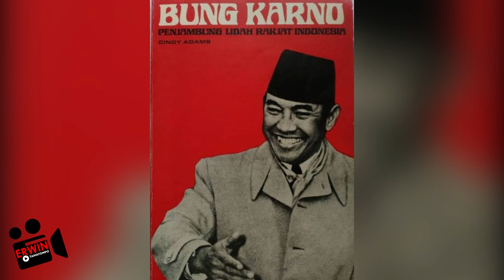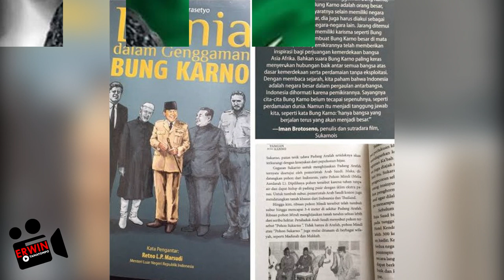ANTARA SOEKARNO, INDIA DAN PAKISTAN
Bagi Indonesia, India dan Pakistan itu merupakan sahabat lama. Hubungan baik dengan kedua negara setidaknya sudah terjejaki pada masa kepemimpinan Presiden Sukarno.

Namun Bagaimanakah Sukarno memandang India dan Pakistan?

Tonton terus tayangan ini sampai selesai...